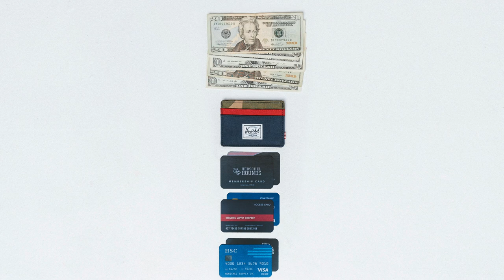WellPacked: Charlie Wallet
Keep it together, down to the dime. The Charlie Wallet is a classic card holder, designed to make rush hour easy.